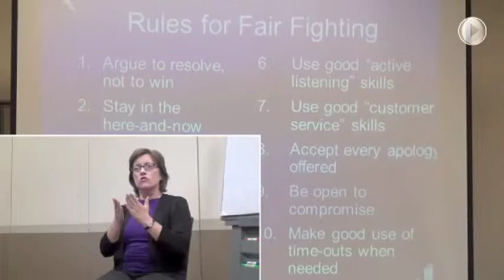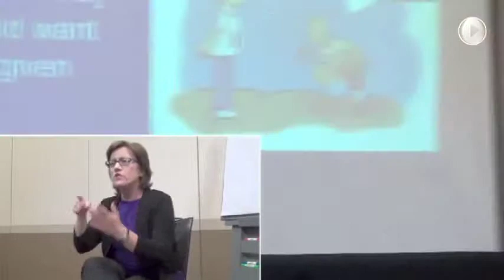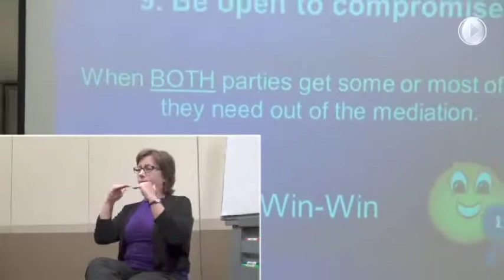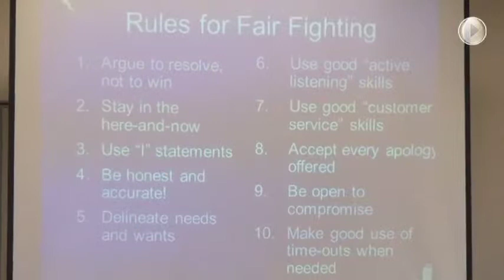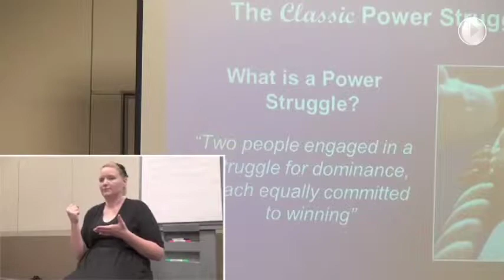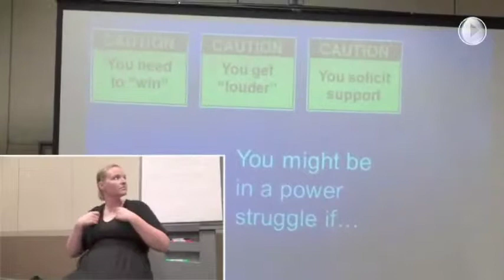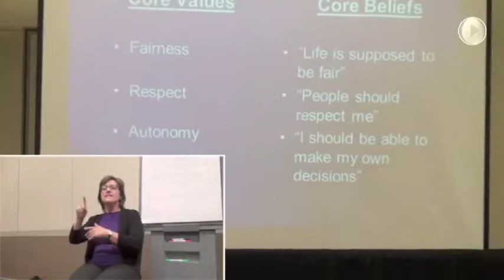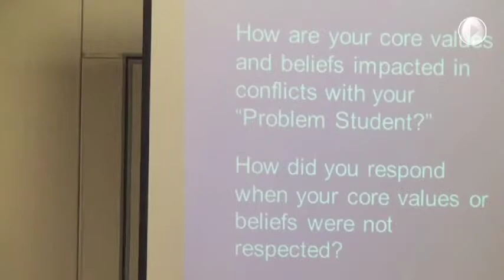Creatively Avoiding Power Struggles - Part 5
Creatively Avoiding Power Struggles
Matt Rider MSEd, LCPC
September 9, 2013
Sign Language
20130909 Rider Matt 05